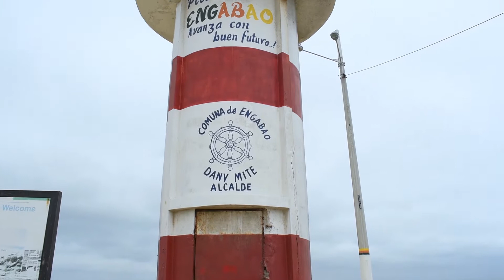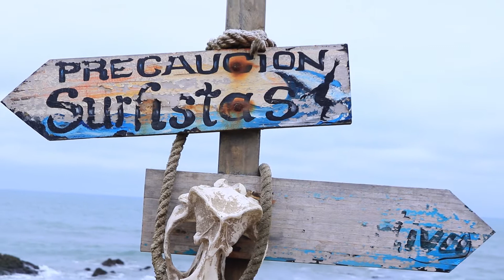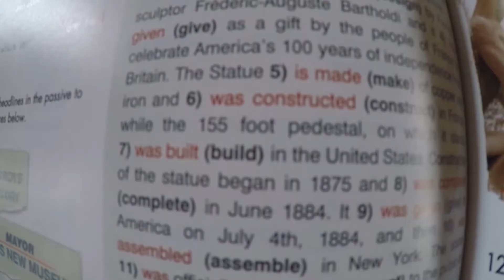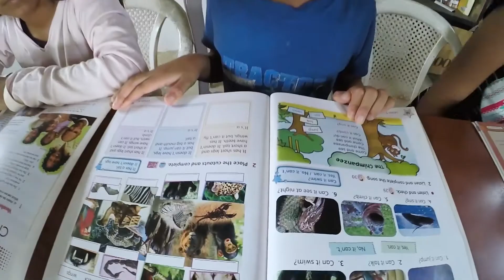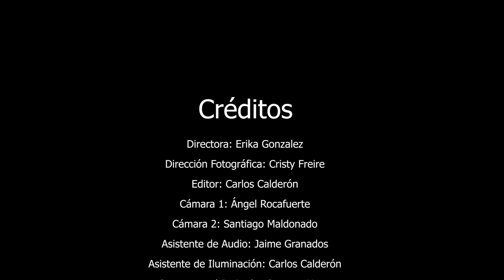Programa Gustos - English 4 Children Foundation - Engabao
Programa realizado para la  Fundación English 4 Children Foundation  una fundación sin fines de lucro que ayuda a Niños y Adolescentes en la enseñanza del idioma ingles motivandolos a través del deporte,  forma parte de la materia Realización y Producción de Tv y cine del Itsu el cual fue producido por los alumnos.
Conductora @ariannagarciai
Directora @elizabethg3105
Directora Fotografía@cristyfreire27
Cámara 1. @angelrocafuertesb
Cámara 2.@santiagomaldonado
Asist. Cámara. @gustavo_andres_ureta
Musicalización y audio. @charlesffrancisviishart
Edición. @charlesffrancisviishart
Postproducción.@jaimegranados
ITSU | Tecnológico de Arte y Comunicación